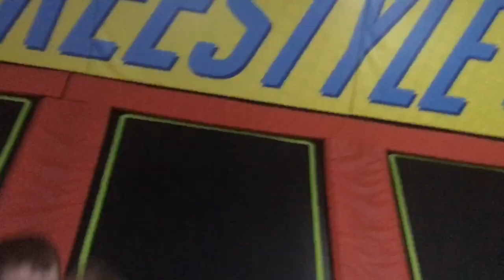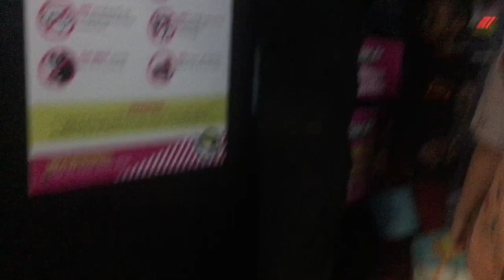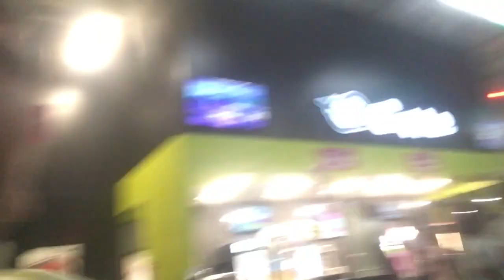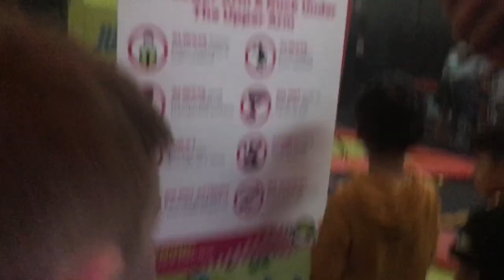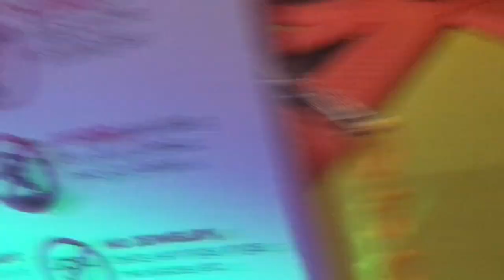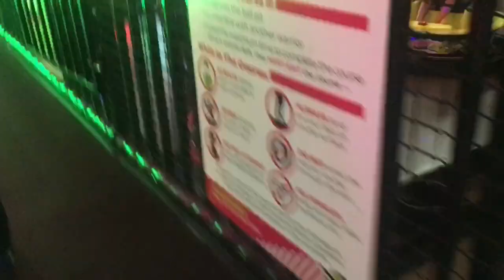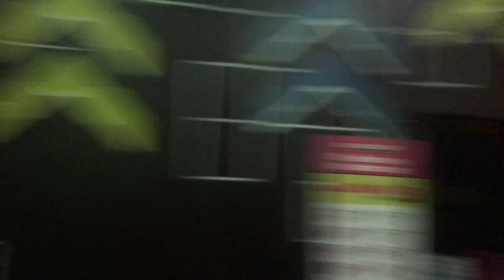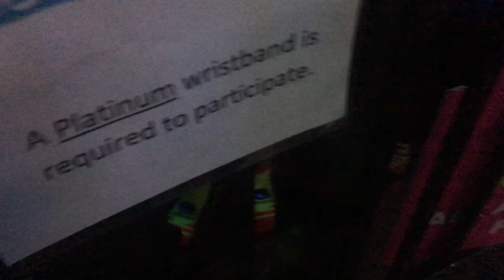Vlog at urban air part 2| Easter Edition!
Here is Time Stamps in My Second Urban Air Adventure!

Intro: 00:00
Waiting And Playing: 1:35
Getting The Eggs: 4:25
Unaching Eggs! 9:00
Getting The Eggs. Again: 13:20
Done Collecting for the Day: 17:00
Dodge Ball Again: 17:40
Doing Something illegal in the state of urban Air: 18:21
Justin Jones and Bain the crusader in: Not Without My Anus: 19:45
Roaming Around in Lazer Tag: 23:40
Meeting The Easter Bunny: 25:00
Unaching Eggs Again: 26:50
Getting New Members to Join the YouTube Team: 28:30
Some Kid Flip Me Off: Part 1: 31:10

Description:

Justin Bain and Siyrenimie return for there second vlog in the series! But with Easter as the Easter bunny comes around Me and Bain actually do stuff unlike his older sister….